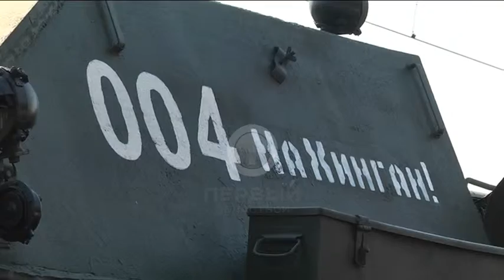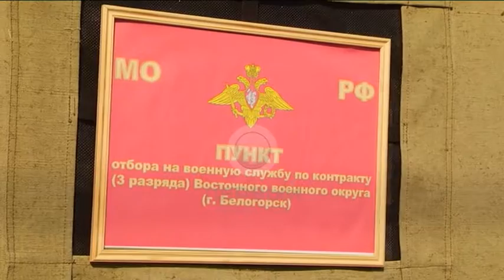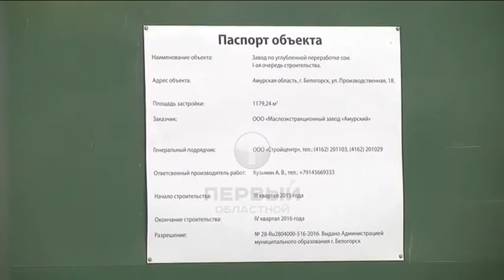Программа- "Область. События.Факты.№ 50 часть1